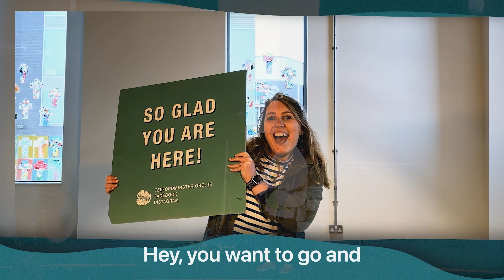Speak Boldly (Acts 2:14-42) - Steph Warrell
If you like what you hear, why not come and join us at our 4pm Gathering, every Sunday at Telford Minster on Southwater Square.